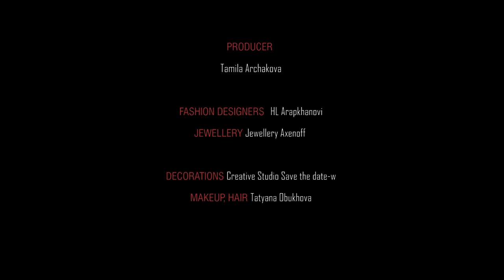Сати Казанова, фотограф Анна Радченко о съемке для WD magazine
Behind the scenes on Sati Kazanova Cover shoot
PHOTOGRAPHER Anna Radchenko
ASSISTANT PHOTOGRAPHER Alexandra Kukushkina
PRODUCER Tamila Archakova
FASHION DESIGNERS HL Arapkhanovi
JEWELLERY Jewellery Axenoff
DECORATIONS Creative Studio Save the date-w
MAKEUP, HAIR Tatyana Obukhova

«Благодарим авиатурагентство Nur Ai&Co
за качественные авиаперелеты»